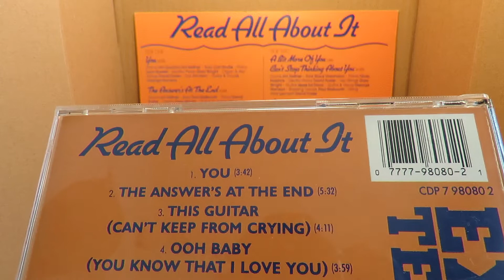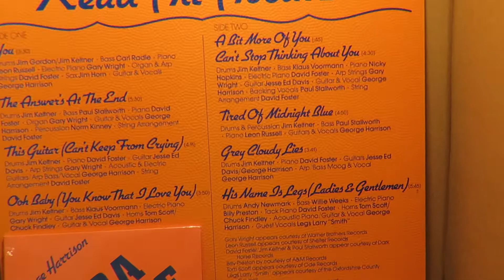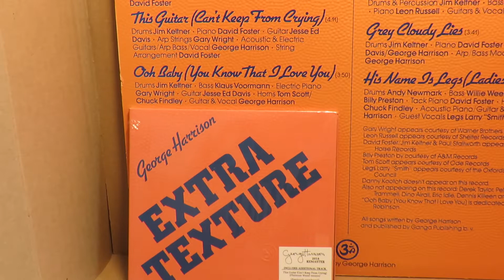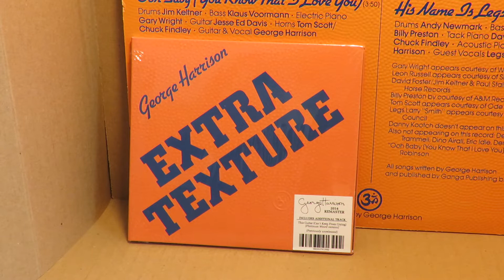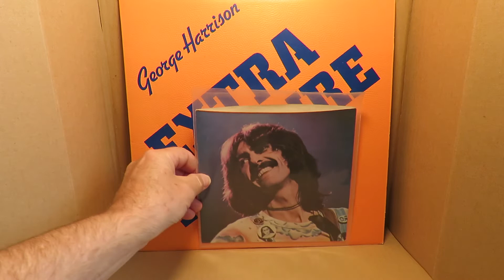George Harrison "Tired of Midnight Blue" Leon Russell piano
George Harrison became a friend of Leon Russell's through Delaney & Bonnie.  George had Leon at the piano for a few Apple artists that George produced, including Doris Troy, Badfinger and Jackie Lomax. Leon also added some guitar to a song or two by Badfinger during sessions for their album Stright Up, which George left abruptly (with Leon in tow) to put together the August 1, 1971 Concert for Bangla-Desh.
    Six years into their relationship, George and Leon were at a session in Hollywood in late April 1975 recording George's lament about the nightclub scene titled "Tired of Midnight Blue."  It took 168 takes to complete to George's satisfaction, which Leon found quite nerving, as he was basically a one-take musician.  The song went on George's Extra Texture album, along with "You" from a 1971 session.